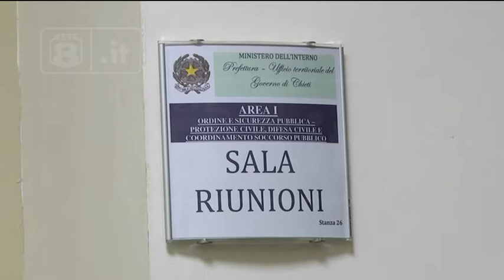Chieti - Jova o non Jova?